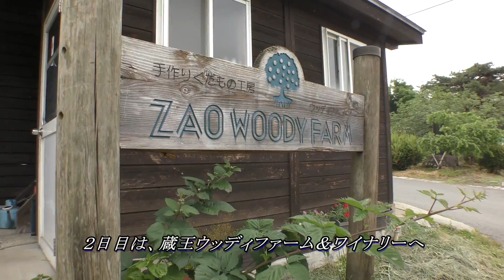山形・かみのやまのワイナリーを巡る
2017年6月第1回の「山形・かみのやまのワイナリーを巡る」と題されたスペシャルツアーが開催されました。山梨県で長年ワイナリー巡りを手掛けてきた、一般社団法人ワインツーリズム、LOCALSTANDARD株式会社、株式会社タビゼンの協力を得て、上山市で実施された第1回のツアー。関東圏等から訪れた、多くワインファンが、老舗「タケダワイナリー」と新進気鋭「ウッディファーム＆ワイナリー」のワインを堪能しました。「ワインの郷」を目指す上山市では、今後もこうしたツアー等を実施していく予定です。ご期待ください。